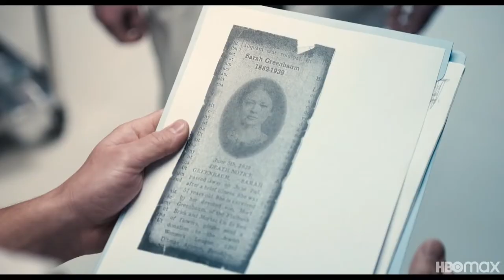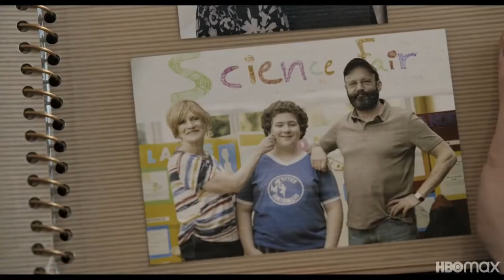An American Pickle Official Trailer (2020) - Seth Rogen, Sarah Snook, Sean Whalen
Check out the official An American Pickle Trailer starring  Seth Rogen, Sarah Snook, Sean Whalen

UK Release Date: 6 August 2020
Starring: Seth Rogen, Sarah Snook, Sean Whalen
Directed By: Brandon Trost

Synopsis: An immigrant worker at a pickle factory is accidentally preserved for 100 years and wakes up in modern day Brooklyn.